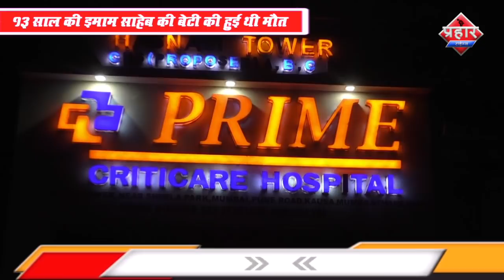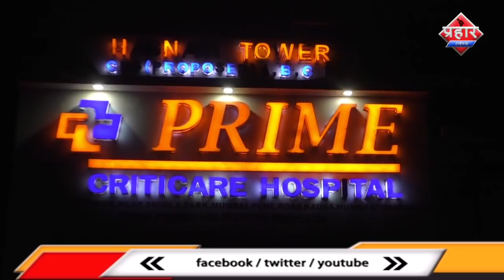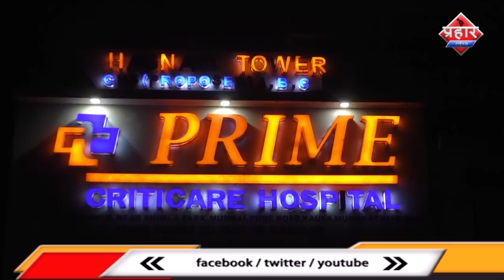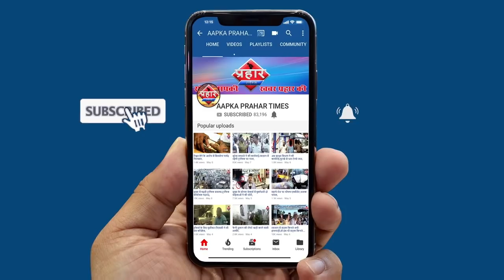बच्ची की मौत पर मनीष जोशी ने कहा दोषी पाए जाने पर हॉस्पिटल पर होगी कार्यवाई||Aapka Prahar Times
बच्ची की मौत पर मनीष जोशी ने कहा दोषी पाए जाने पर हॉस्पिटल पर होगी कार्यवाई
13 साल की इमाम साहेब की बेटी की हुई थी मौत
हॉस्पिटल में बच्ची को भर्ती नहीं कर रहे थे